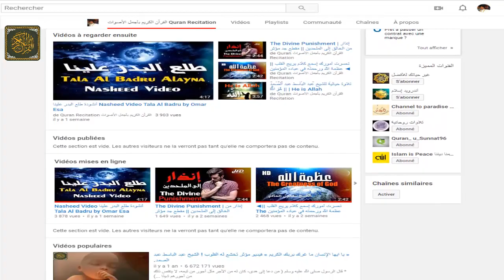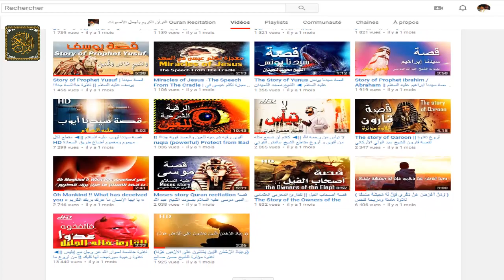شكرا لكم جميعا وصلنا ل 100 الف مشترك (ة) ||◄ THANKS FOR 100K SUBSCRIBERS